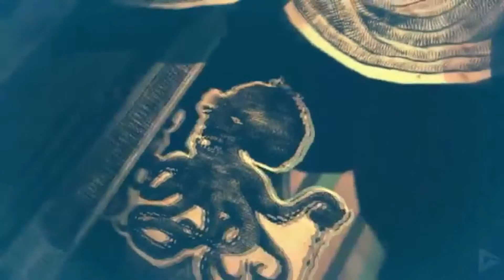PSA (Prod. Kuroime)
Hope you enjoy this little video I made with cut-scenes from the game "Alice: Madness Returns".